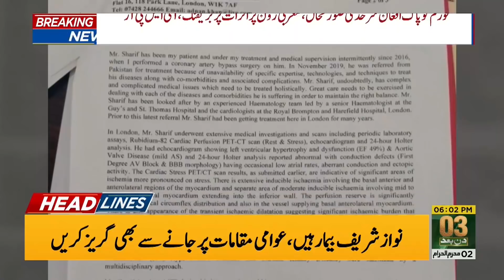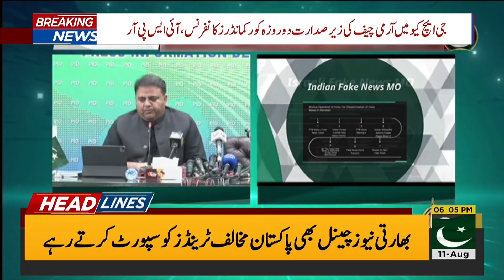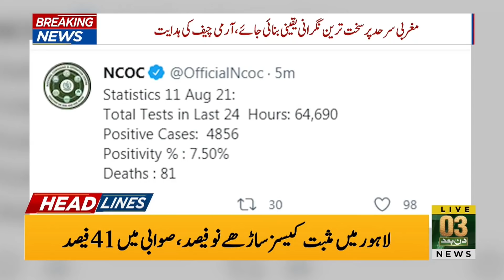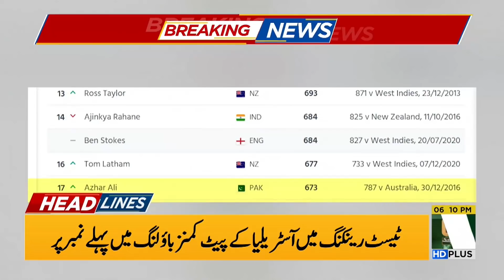Bad News from UK for Pakistani's! | Headlines | 06:00 PM | 11 August 2021 | 92NewsHD